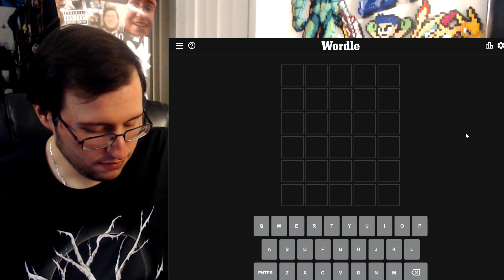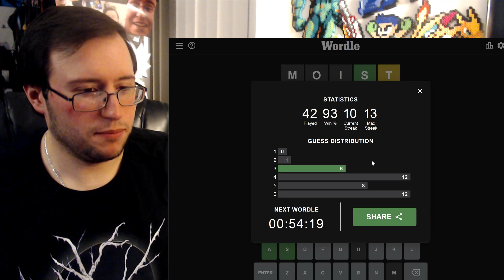Gor Plays: WORDLE & LEWDLE #44 (UHHHHHHHH YEEEEEEAAAAAAAHHHHHH!!!!!) 3.15.22 Words